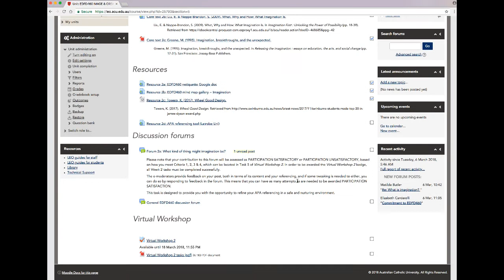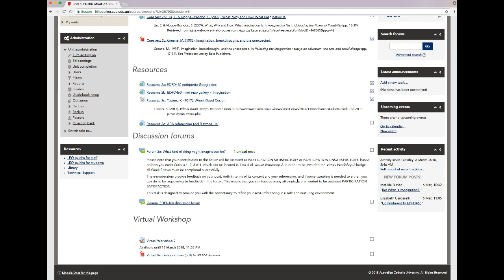EDFD460 2018 : Forum 2a